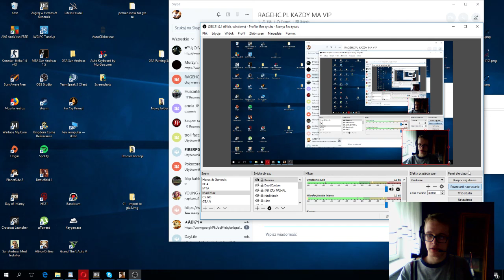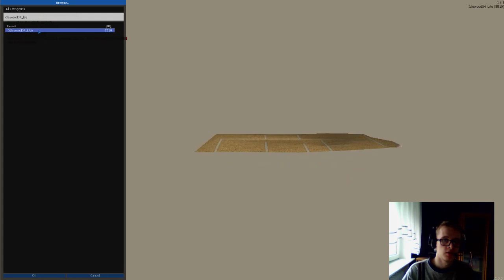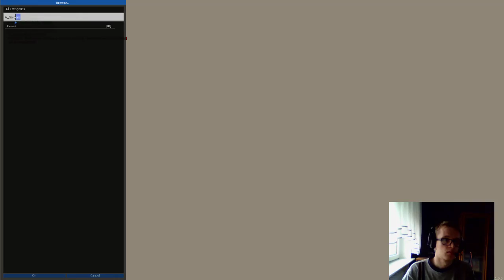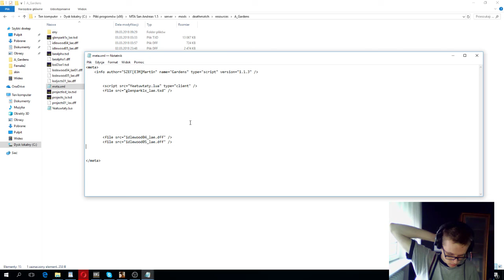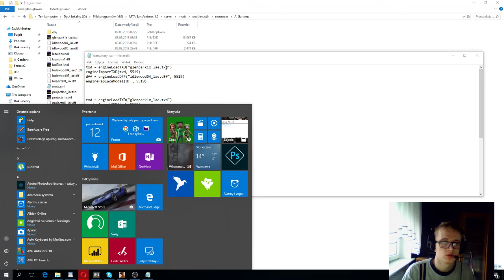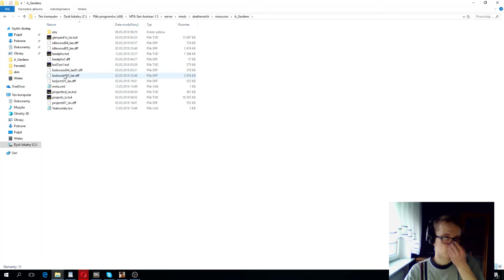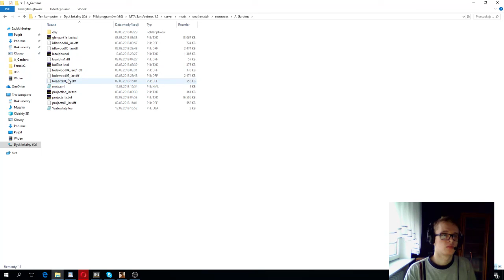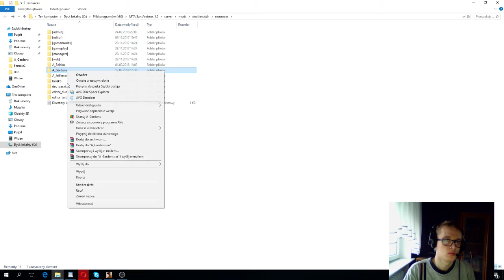MTA "Opening Czaszek" #43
pokazuje jak skryptowac
Napiszę bo to bardzo ładna sumka 10k
Goryl. naprawdę spoko ziom

Polski GTA V
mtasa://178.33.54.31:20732